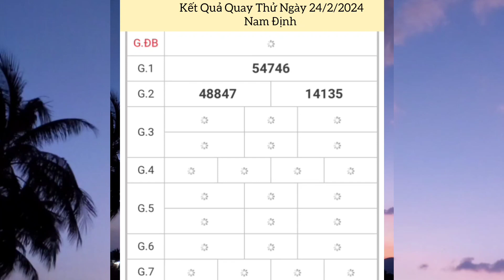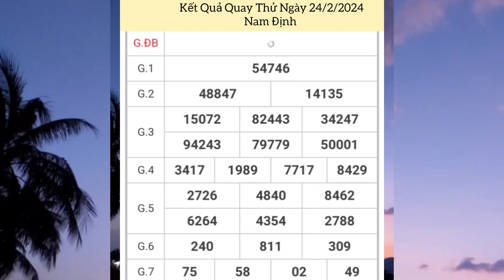Quay Thử Xổ Số Miền Bắc | Nam Định | Ngày 24/2/2024